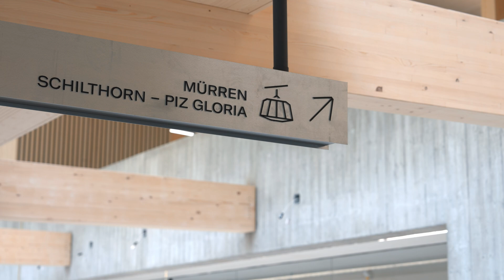SCHILTHORNBAHN 20XX - Berg und Bau - die Architektur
Wie gelingt es, dass die neuen Stationen der Schilthornbahn sich in die grandiose Bergwelt einbetten, dass sie Statik und Eleganz perfekt verbinden, und dass die Gästelenkung einwandfrei funktioniert? Für die Architekten der neuen Stationen geht es zudem um die Einbettung in die Berglandschaft, und um den Erhalt der Bergbahn als Kulturgut. Die Stationen erzählen mit dem Design, den Lichtkonzepten und den Materialien eine Geschichte am Berg, die Funktionalität und Ästhetik vereint.